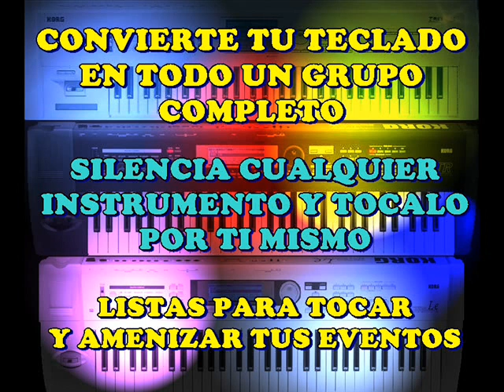EN LA MISMA CAMA - SECUENCIA KORG TRITON Y TR